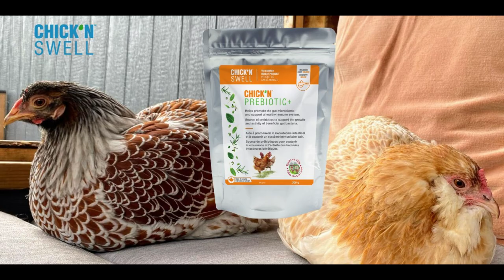Chick'N Prebiotics+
Chick'N Swell supplements for poultry